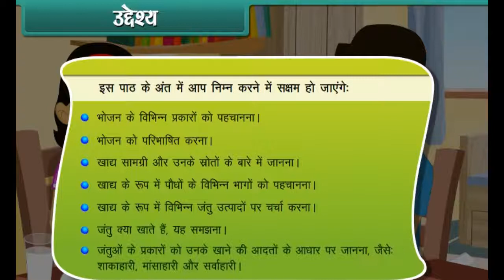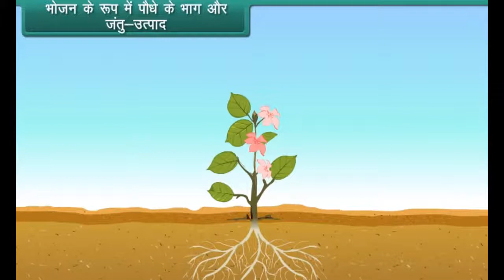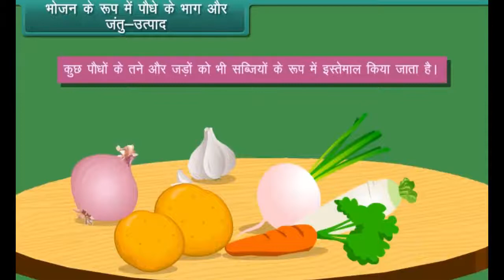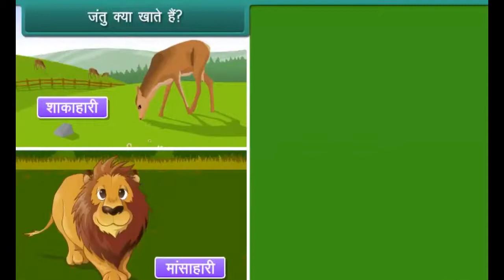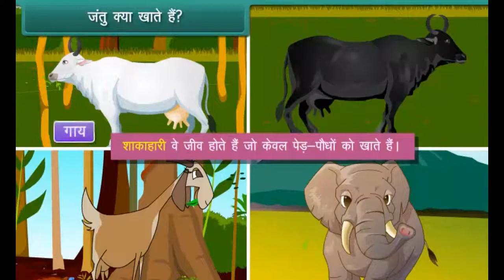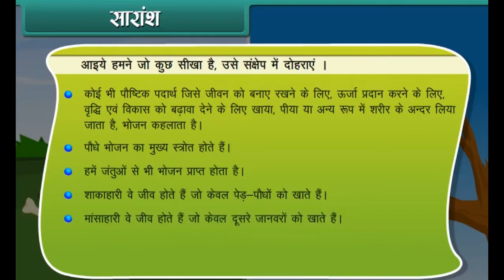Food Where does it comes from class 6 EVS Hindi medium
About Food Where does it comes from class 6 EVS Hindi medium